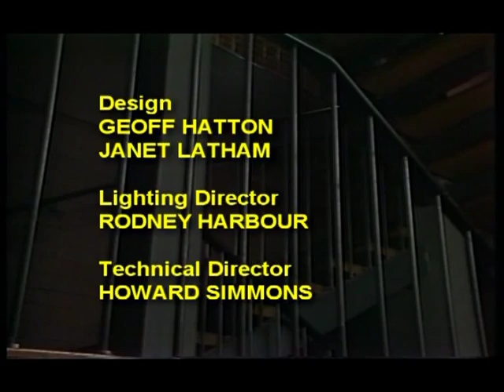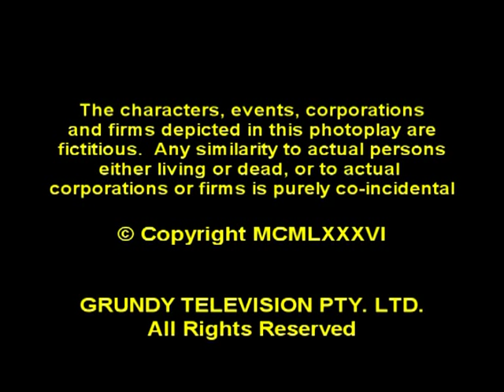Prisoner Cell Block H The Final Scene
A re-edit of the final scene of Prisoner and a re-make of the closing credits.  Prisoner was created by Reg Watson for Grundy Productions.